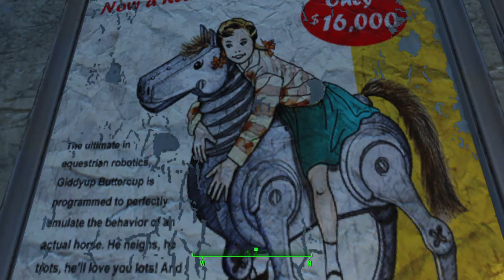Jay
Im happy to play with any subscriber on ps4 or pc (warning watch at you own risk foul language in use)